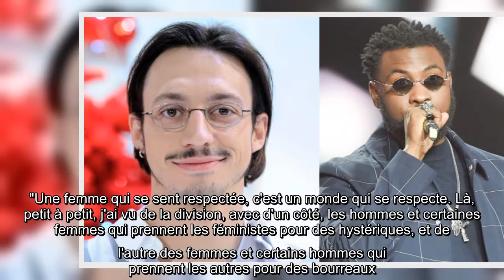Affaire Roméo Elvis - Damso condamne quotJe ne suis pas en adéquation avec ça quot